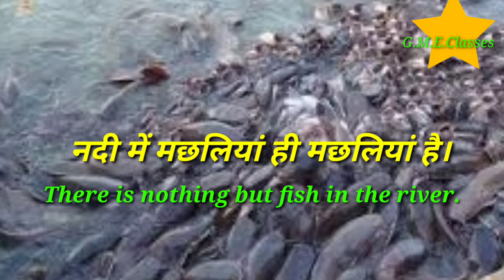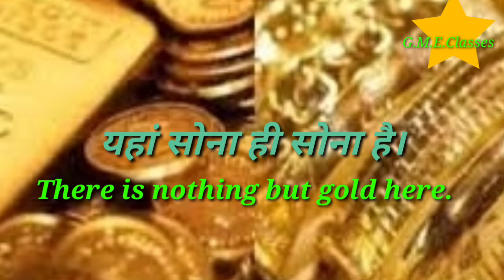Advance English structure, Use of, There, common English sentence, G.M. English classes,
Learn new Advance English structure,
In this video I have taught a very interesting topic which is used daily in our life,
Topic name is, There is nothing but, meaning in hindi, कुछ नहीं लेकिन।

There is nothing but water here.

There is nothing but money.

There is nothing but frogs in the well.

There is nothing but gold hair.